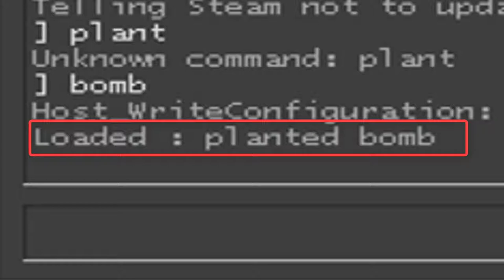Standard Teammates ★ Matchmaking Highlights #26